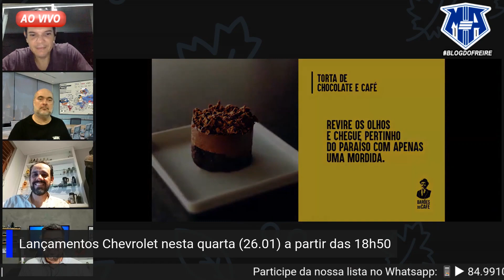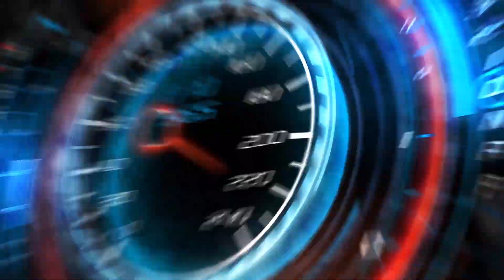Jeep Renegade Diesel vai desvalorizar? | Cortes Resenha Automotiva motores e ação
Jeep Renegade Diesel vai desvalorizar? | Cortes Resenha Automotiva motores e ação ! Com o lançamento do modelo 2022 do Jeep Renegade, a montadora vai tirar as versões movidas a diesel da gama. Agora, todas as versões serão equipadas com o novo motor 1.3 T270 Turbo Flex. Será que os modelos diesel do Renegade vão desvalorizar ou super valorizar?

Comente e deixe sua opinião. Informe sempre seu nome e a cidade onde mora. Vai de Renegade? Qual versão? Lançamento no dia 10 de fevereiro de 2022 aqui no motores e ação.

MOTORES E AÇÃO - Não compre carro e não venda carro sem ele!

🚗 🚙 🚘 🚛 🏎️ Procura um Veículo para chamar de seu? Aproveite as promoções, condições e oportunidades dos nossos parceiros

💻 MOTORES E AÇÃO - Aperte o Play! E acompanhe as novidades do mercado no @freireneto | @motoreseacao.

📮 ENDEREÇO POSTAL PARA ENCOMENDAS  (MOTORES E AÇÃO) :  ▶  Rua Dr. Julio Resende, 185 - Lagoa Nova - Natal/RN | CEP: 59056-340 📦